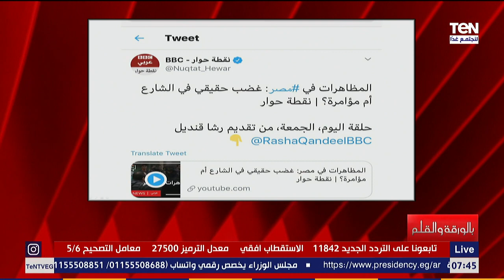الديهي لرشا قنديل مذيعة بي بي سي: أنتي عارفة إن فبركة التظاهرات مؤامرة وأنتي والقناة جزء منها